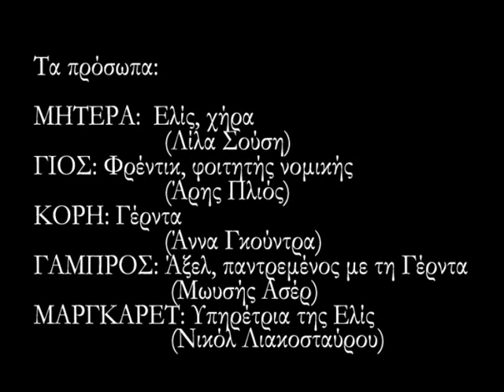Ο Πελεκάνος Μέρος 1ο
«Ο Πελεκάνος» του Αυγούστου Στρίνμπεργκ,
(μετ. Μαργαρίτα Μέλμπεργκ)

Ηχοσκηνοθεσία Μουσική Λίλα Βιολέττα Σούση

Αρης Πλιός στον ρόλο του Φρέντρικ  ,του γιού
Ασέρ Μωυσής στον ρόλο του γαμπρού Αξελ
Λίλα Βιολέττα Σούση στον ρόλο της Μητέρας,χήρας Ελίς
Άννα Γκούντρα στον ρόλο της Γκέρντα, της κόρης
Νικόλ Λιακοσταύρου στον ρόλο της υπηρέτριας Μάργκρετ.